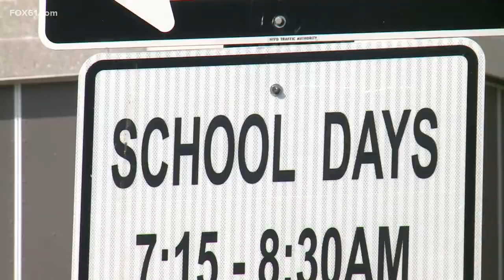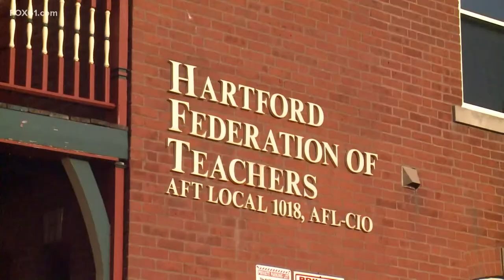Hartford Public Schools graduation rates increasing, daily attendance down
District Superintendent Dr. Leslie Torres-Rodriguez presented the State of the District Tuesday, highlighting graduation rates and other improvements.